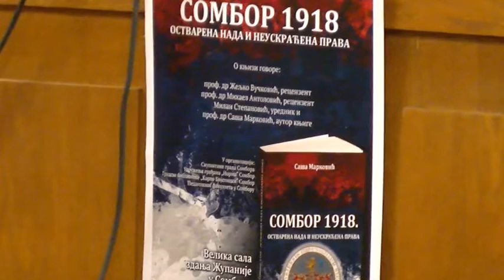Održana promocija knjige "Sombor 1918."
Dušanka Golubović - gradonačelnica Grada Sombora
dr Saša Marković - autor knjige

Prilog iz vest